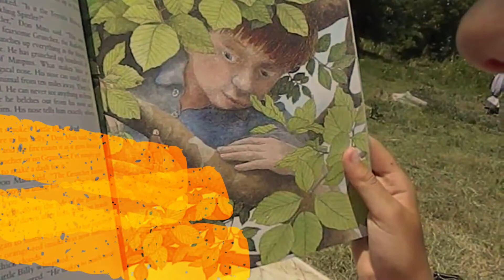Top 10 Best Roald Dahl Books#roald_dahl